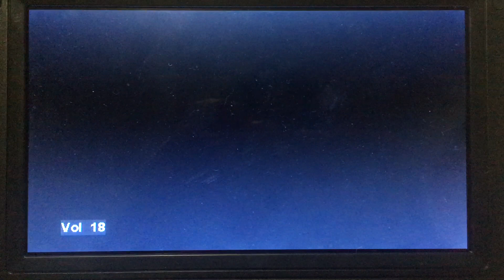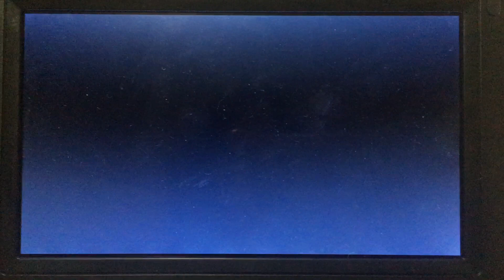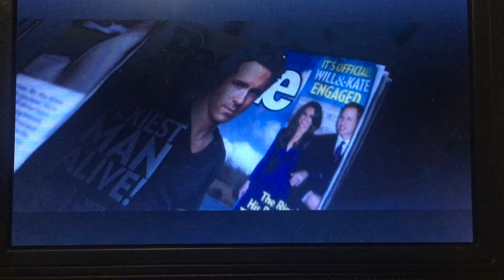Opening to Deadpool 2016 DVD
One of my favorite movies ever and one of my favorite Marvel movies (even tho it ain’t MCU but I don’t care)

1. Fox Home Entertainment logo
2. Main Menu
3. Warning
4 Another warning
5. This movie is Rated R
6. Fox Logo
7. Marvel Logo
8. Opening of the film